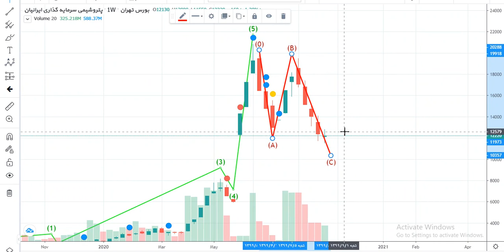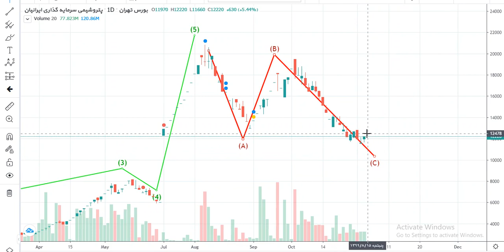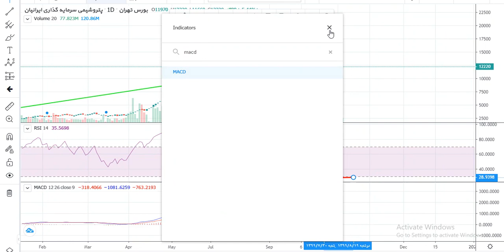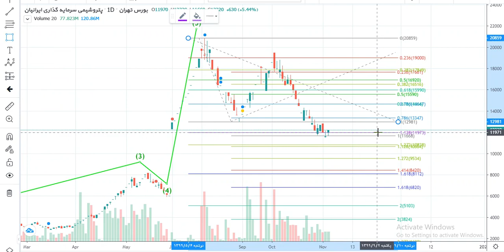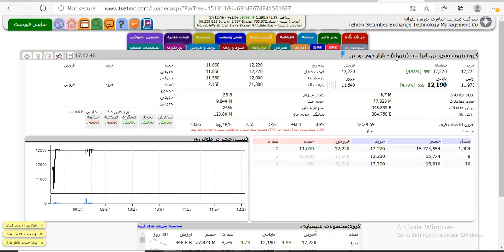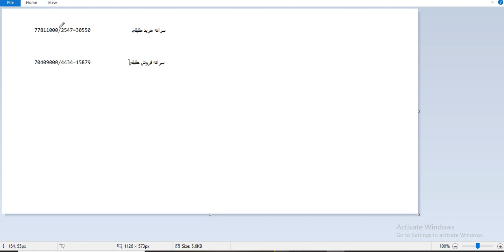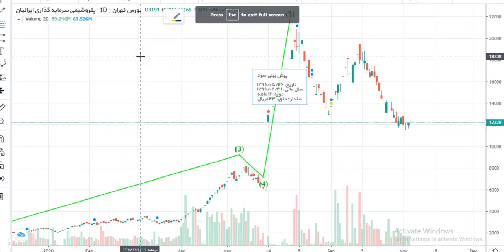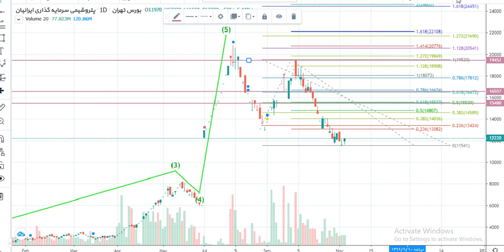تحلیل سهم پترول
در این ویدیو انتهای اصلاح سهم پترول و اهداف قیمتی آن را مشخص کردم.
لطفن مشترک کانال بشید
 اگردرخواست تحلیل سهمی رو دارید اسم آن را در قسمت دیدگاه بنویسید